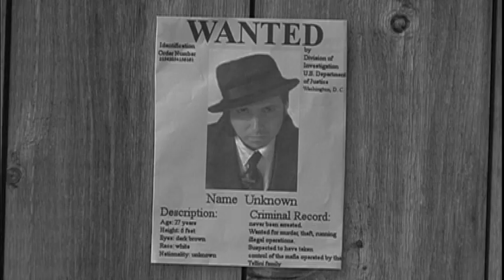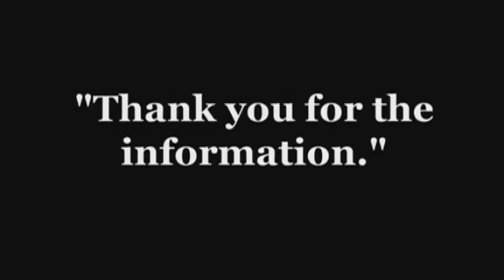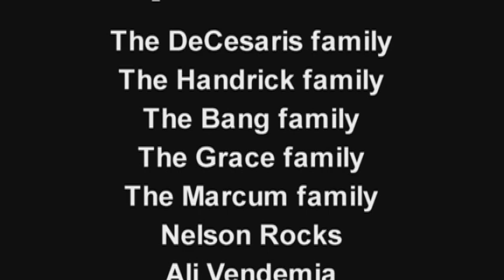The Pina Colada Story 3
The best action-comedy in existence!